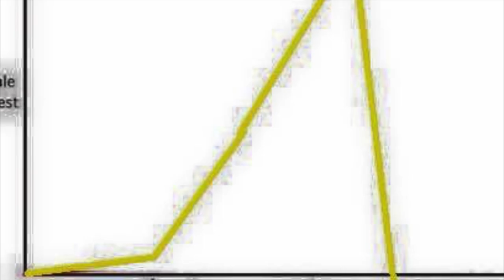Cradle Of Filth Albums Ranked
As a little companion piece to my massive 70 minute discography retrospective for Cradle Of Filth, I also recorded this album ranking video. It isn't as long as the main video, and focusses on ranking the albums worst to best, rather than going through the band's entire history with a fine tooth-comb.

If you want to check out the full Cradle Of Filth Discography Retrospective, you can do so

I'll be looking to do more album rankings in the future, potentially as companion pieces to discography retrospective videos, or possibly just as stand alone videos.

As always, let me know what your favourite albums by this artist are! Drop me a comment. Cheers!